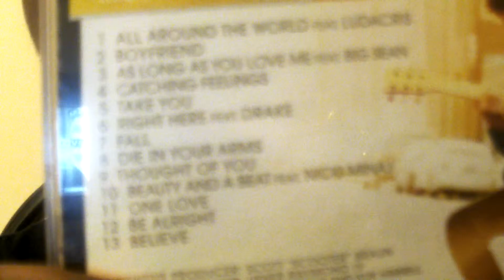Justin Bieber Believe Album Review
This is my 8th Justin Bieber album review! I love this album a whole lot, it rocks! I even give a few shout outs to Cimorelli and a shout out to Ariana Grande. I even give my thoughts on the additional tracks on the deluxe edition of the album even though I have the standard edition. By the way this album is Justin's 3rd studio album (8th overall album under Island Records).